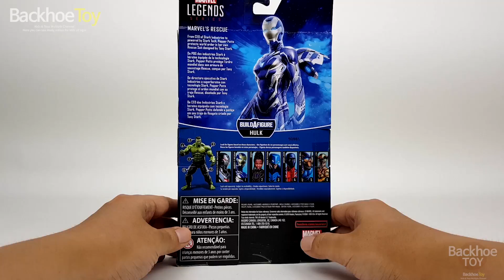Avengers & Spider-Man Assemble! Go~! Iron Man, Hulk, Thor, Captain America I Backhoe Toy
Welcome to Backhoe Toy

Toys multiple channel, Here You can see many videos for all ages
We upload videos regularly every week. you can expect a video almost every other day